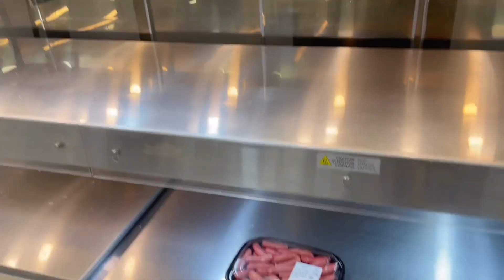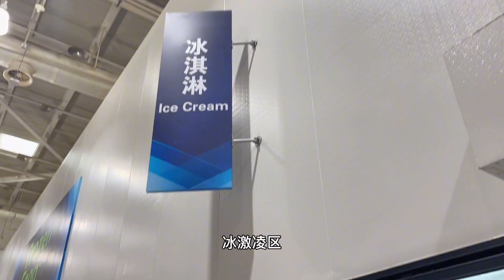山姆逛吃vlog！一路坎坷 历经3个小时的我们终于吃上饭了啊！【小晨吃吃 】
大家好，这里是“小晨吃吃”
我是小晨，作为一枚资深吃货
小晨在这里每天和大家分享美食
祝大家每天都有幸福的一餐
喜欢我的视频，多多订阅支持哦~